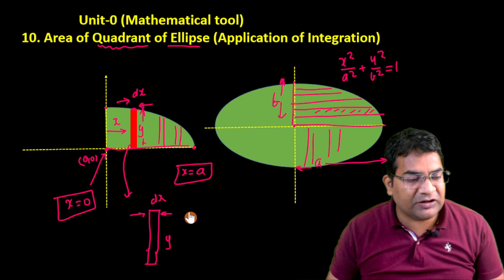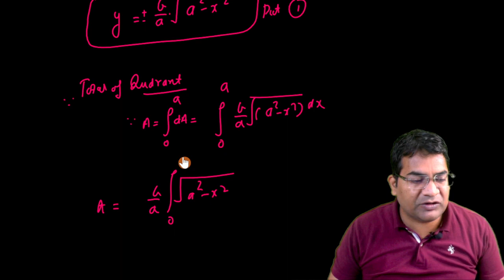area of quadrant of ellipse by integration